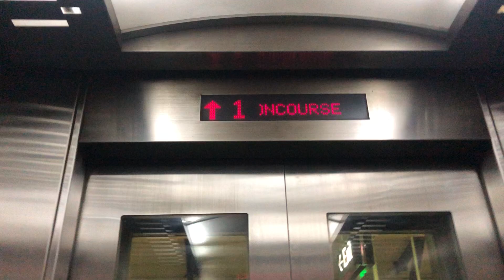[OLD VIDEO] Admiralty MRT Station Lift (Ticket Concourse - Platform) (Read In The Description)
I Will Use Thumbnails On Feb 2021

Note: This video is old, just don't watch this video already. **sigh**